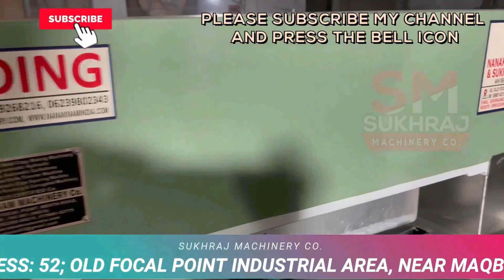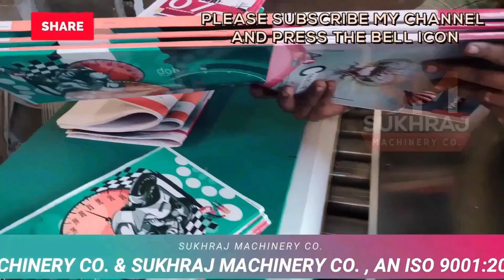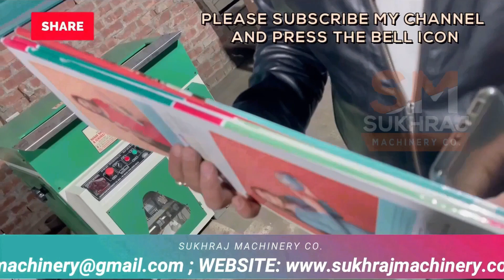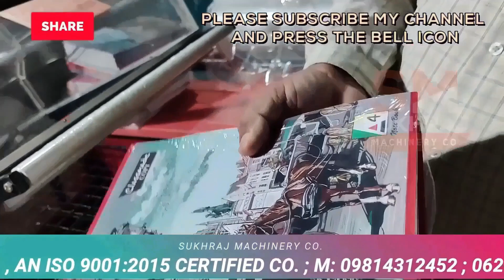₹19200 कमाओ प्रतिदिन 😍| Low Investment Business Ideas| Small Business Idea| Home Business Ideas 2022